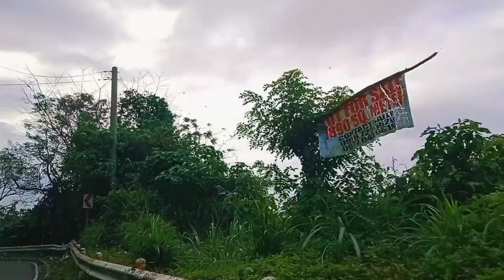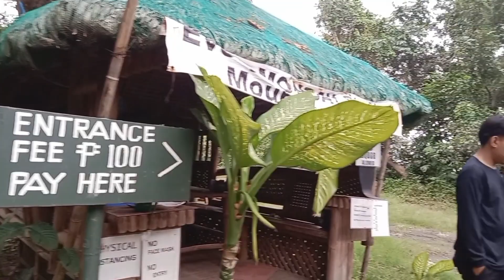D'MOST DANGEROUS ZIGZAG ROAD (sungay road)|TAGAYTAY-TALISAY BATANGGAS RAOD TRIP